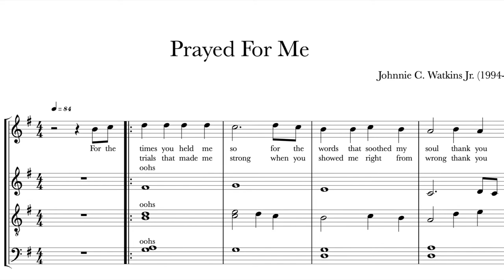Arts Showcase 2021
Phillips Theological Seminary Black Church Traditions and African American Faith-Life thanks all the artists who submitted their works as part of a sacred commemoration for the centennial of the 1921 Tulsa Race Massacre.

Members of the Black Christian Traditions and African American Faith-Life committee will serve as judges for the showcase and award a $500 best in show honor and up to $1,500 in combined prizes. Judging criteria was based on interpretation of the topic, originality, technique and composition.

The works will be featured in a video shared across social media and the seminary’s website, ptstulsa.edu/art.